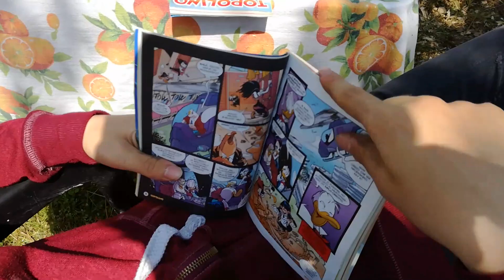GRIGLIATA EPICA!!! 25 Aprile in CAMPAGNA! Abbiamo perso il FRISBEE?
Una giornata in campagna all'insegna dell'allegria con  F.A.R.T.A. spa e non solo...